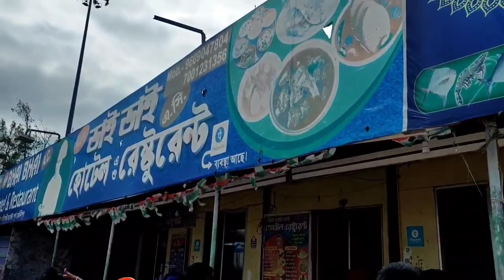😭দীঘা ভ্রমণ//একি হলো আমাদের সাথে//😭/digha_tour @Dighaseabeach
😭দীঘা ভ্রমণ//একি হলো আমাদের সাথে//😭

Digha Cyclone 2022. Digha part 2 blog. Digha hotel view. Digha blog jyoti pal. howrah to Digha blog. Digha tur. Digha part 2 video. Digha sea beach . Digha hotel and restaurant.

☀️Digha part 1 video.